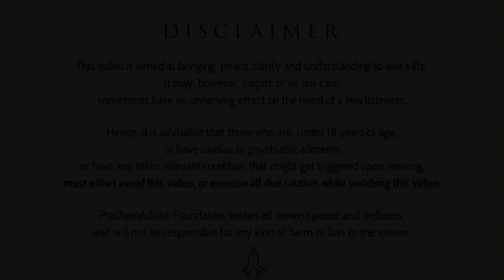Living Alone or Together: Making the Right Choice || Acharya Prashant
Video Information: Advait Learning Camp, 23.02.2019, Rishikesh, Uttarakhand, India

Context:
What is the right time to be into a relationship?
What is relationship?
How to make relationship healthy?